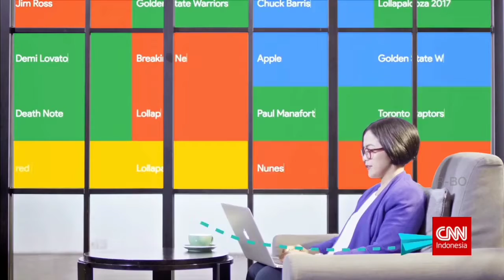(OP) CNN Indonesia Connected - 3 Juli 2020